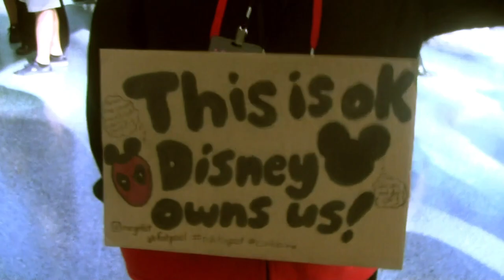Between 2 Nerds: Los Angeles Comic Con 2019 (Part 1)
Rasqache Media Presents "Between 2 Nerds (Part 1)"
Diesel Tyme asks your favorite cosplaying heroes and villains the hard hitting questions at the 2019 Los Angeles Comic Con AKA Comikaze.

Tw: @RasqacheMedia

Copyright RasqacheArt 2019.